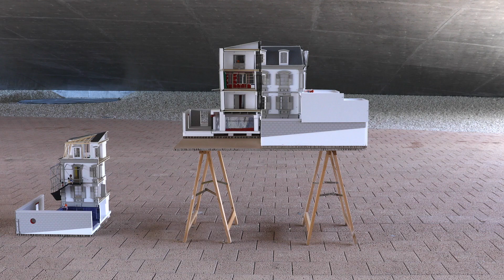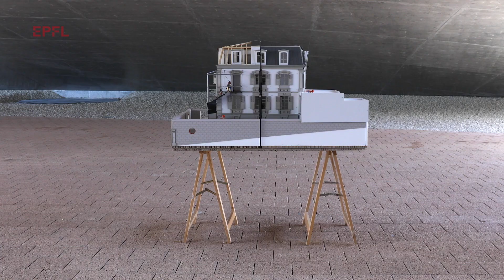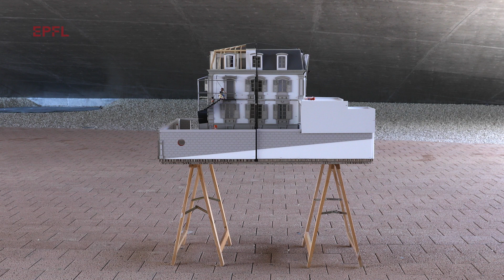Comment rendre nos logements moins hétéro-normés?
L'agencement de nos maisons n’a pas beaucoup évolué depuis près de deux siècles, alors que nos modes de vie, si. Comment mieux adapter nos espaces? Claire Logoz, architecte diplômée en 2021 à l'ENAC, a mené l'enquête.